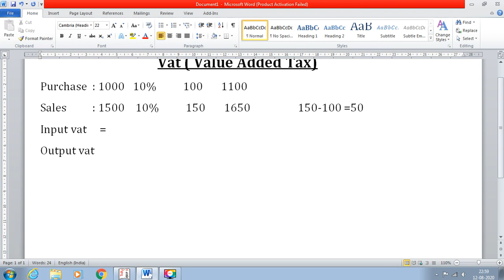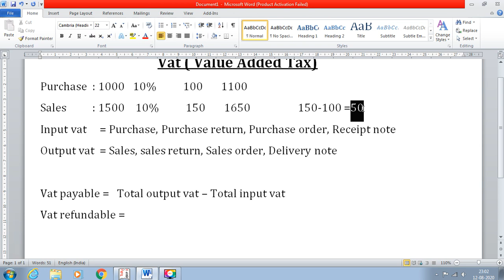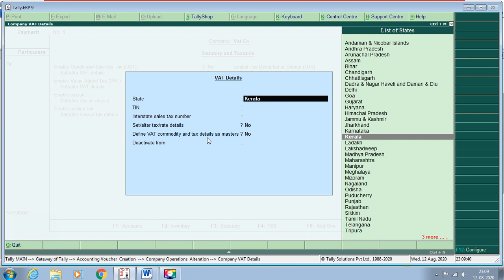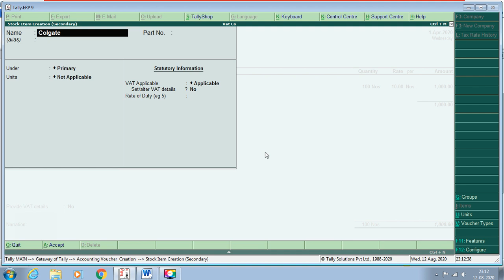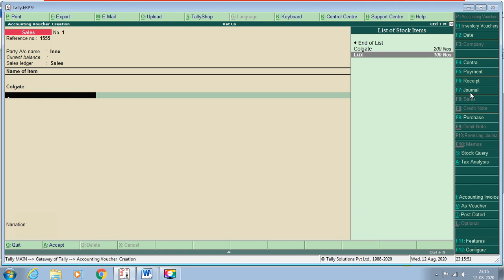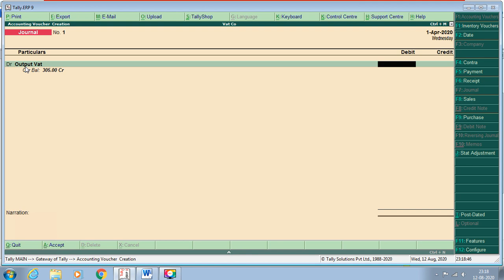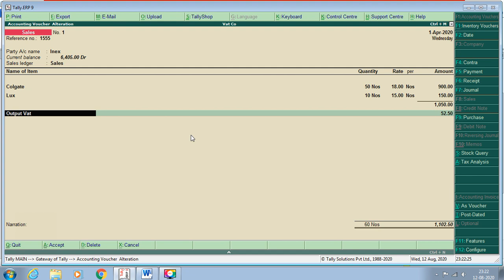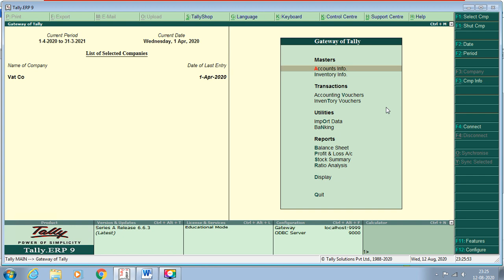Vat malayalam class Part-1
ഈ ചാനലിലെ എല്ലാ computerized practical ക്ലാസുകളുടേയും പ്രാക്ടീസ് ചെയ്യാൻ സാധിക്കുന്ന ബുക്ക് ആവശ്യമുള്ളവർ താഴെ കാണുന്ന നമ്പറിൽ whatsapp ചെയ്യുക. കുറഞ്ഞ നിരക്കിൽ ബുക്ക് നിങ്ങളിലേക്ക് എത്തിക്കുന്നതാണ്.